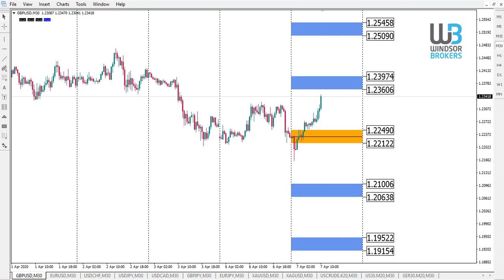Technical Analysis - GBPUSD (07.04.2020)